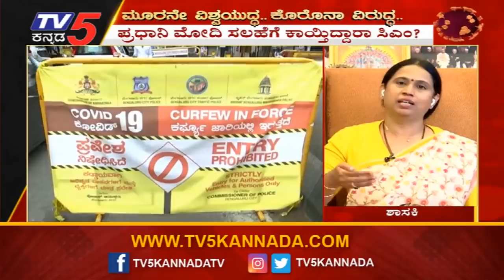ಕೋವಿಡ್​ 19 ಕೇಂದ್ರ ವಿಶೇಷ ಪ್ಯಾಕೇಜ್ ಘೋಷಣೆ ಮಾಡಬೇಕು | MLA Lakshmi Hebbalkar | Lockdown | TV5 Kannada